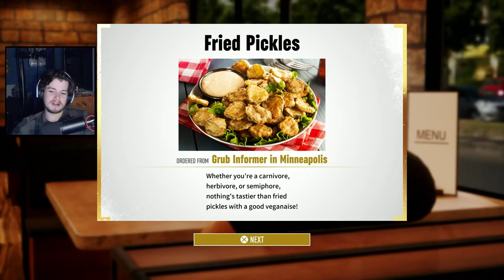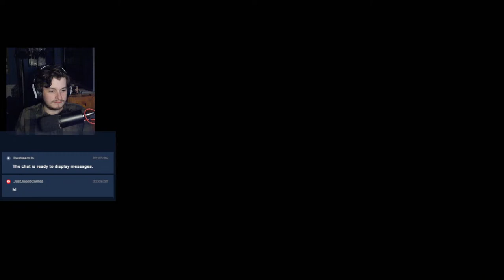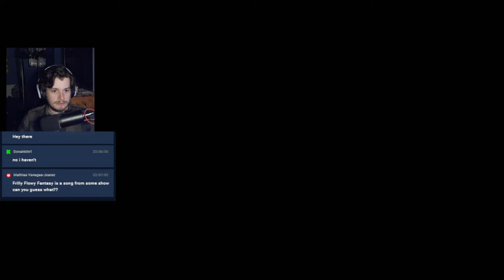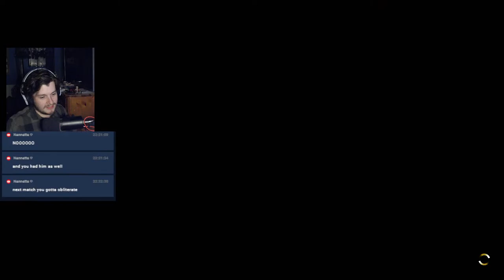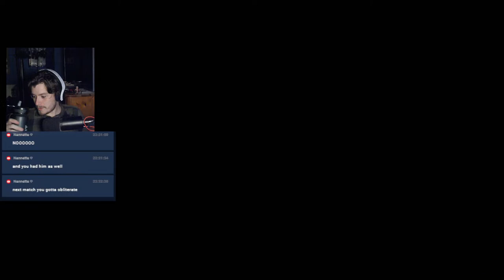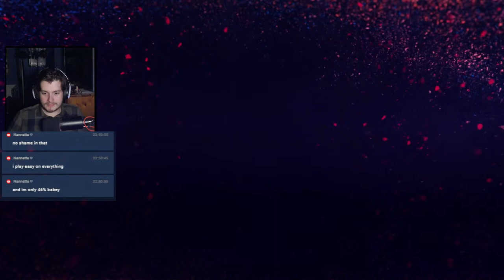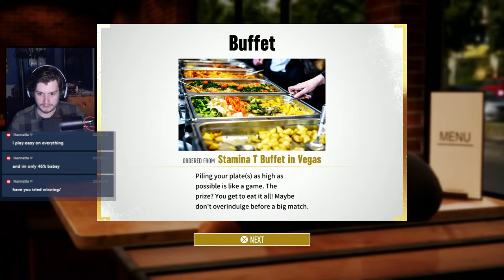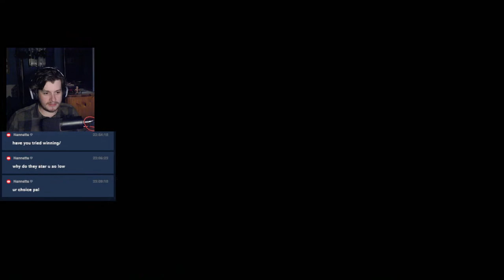AEW: FIGHT FOREVER | Creating BATISTA + More Nyla Rose RTE